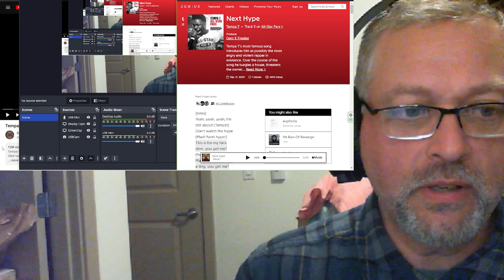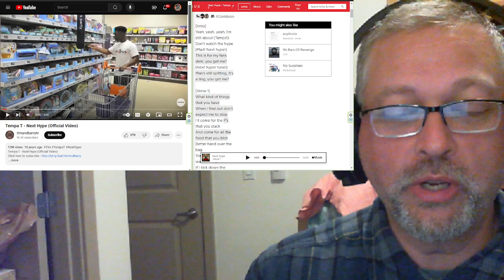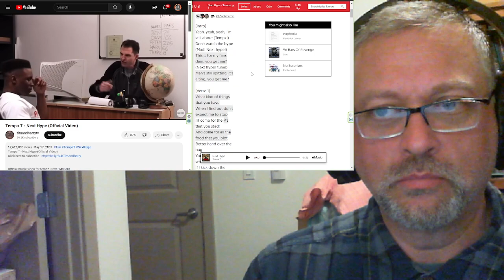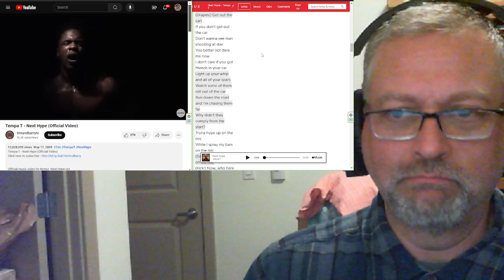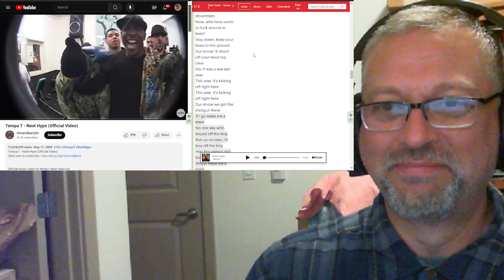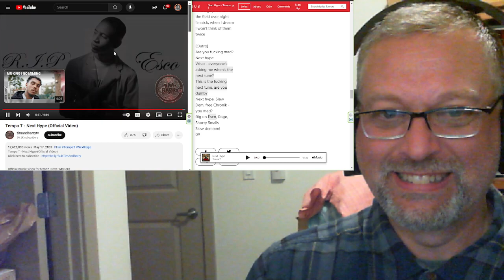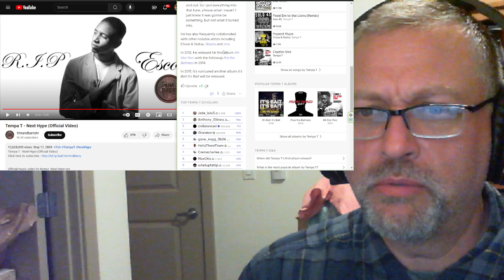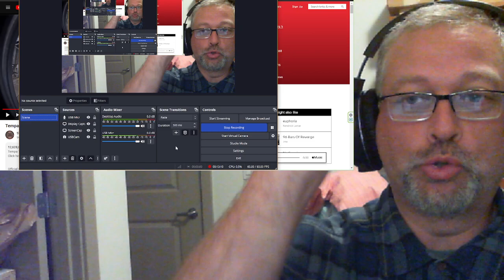"Next Hype" by Tempa T prod. Darq E. Freaker